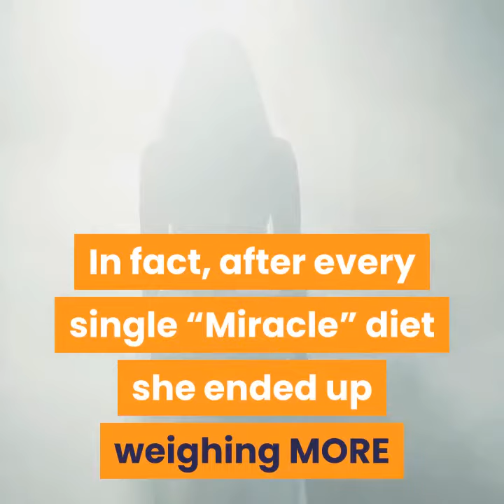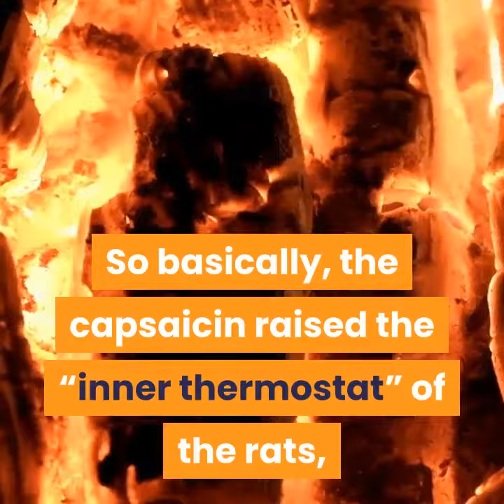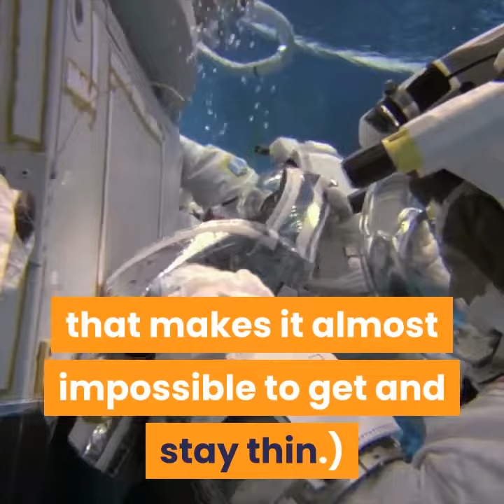How to lose weight in 2020 without exercise??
Inspired by SoSusieWong Video called " HOW TO LOSE WEIGHT FAST!!! 40lb in 2 months! + the TRUTH on how to lose weight howtoloseweightfast"

You Have tried everything over the years…

Everything you can do to lose weight that doesn’t involve strenuous exercise…

Low-carb, low-fat, Paleo, calorie counting…

Not to mention all the “fancy” diets like Dr. Bernstein, Atkins, Weight Watchers, Herbal Magic, Jenny Craig…

And as the years went by it just got worse and worse…

See, in 2012, researchers from the Hokkaido University Graduate School of Medicine ran a WEIRD experiment…